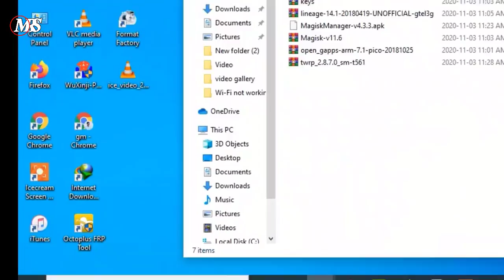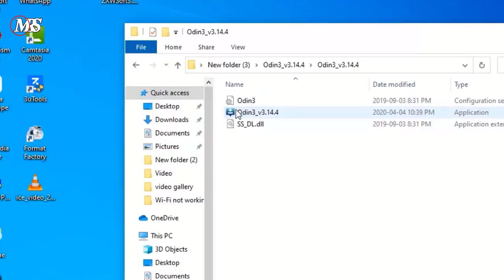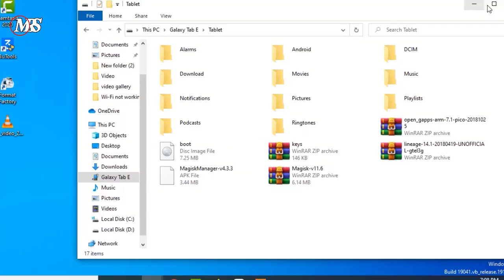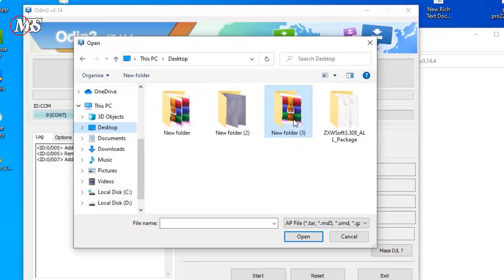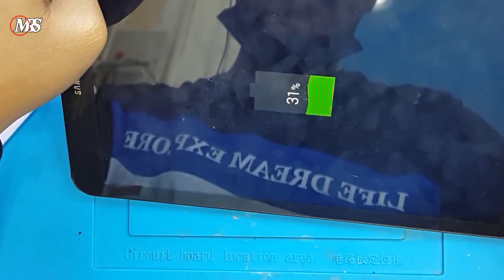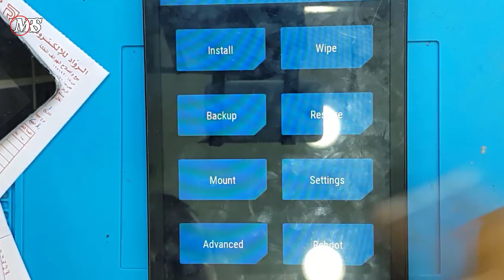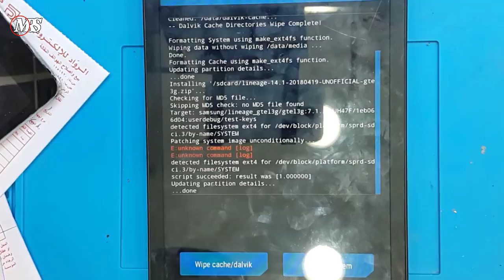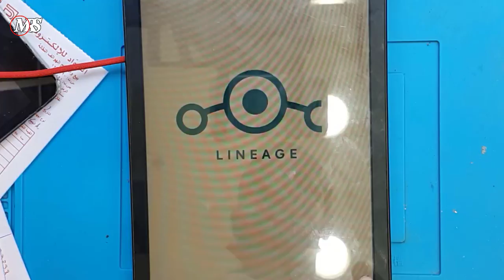Samsung Tab E Update Android Version 4.4. To 7.0.0 (Now Support YouTube in Samsung Tab E SM-T56)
How To Update Samsung Tab E SM-T561 Android 7.1 | Now Support Google Meet in SM-T561. How To Update Your Android Version 4.4.4 to 7.0.0 | 4.4.4 Android version Update to 7 . Tablet Upgrade Android 7

Firmware and tools
file password-MRS Tec
link-1